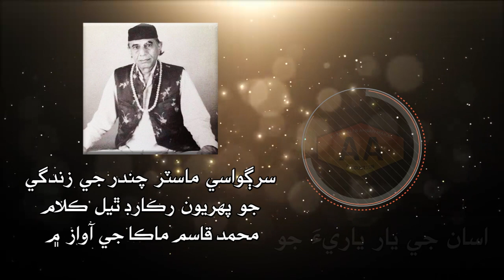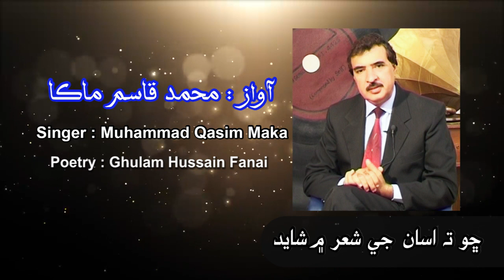first song of master chander asaan ji yaar yaari by muhammad qasim maka lyrics ghulam hussain fanai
song : asaan ji yaar yaari jo
singer : muhammad qasim maka
real song : master chander
lyrics : ghulam hussain fanai
post & edit : ahsan qasim maka
music director : muhammad qasim maka
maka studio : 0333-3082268